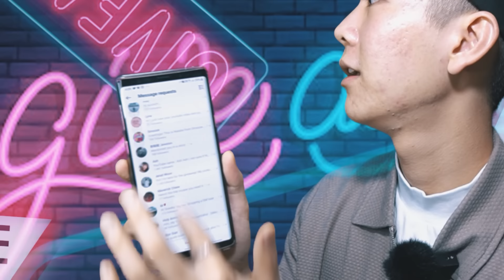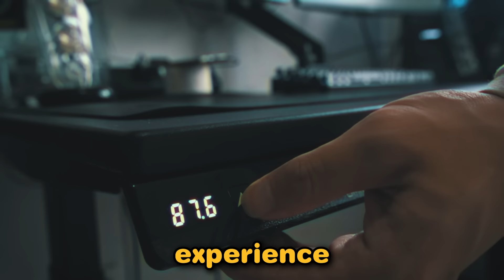CHALET GANG FIGHT ENDS IN BLOOD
McDonerrrrrr.
Experience Your Space Reimagined with an Omnidesk!

like and sub if you're cool. turn on post notifs for 3 years of extra life.